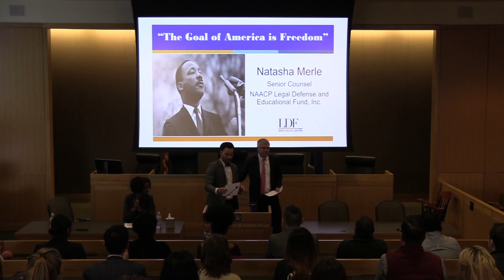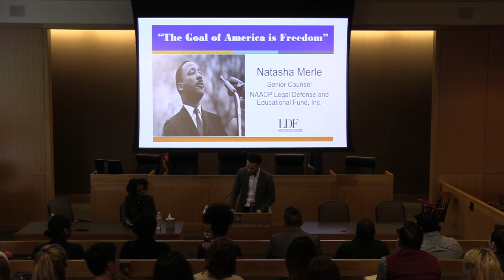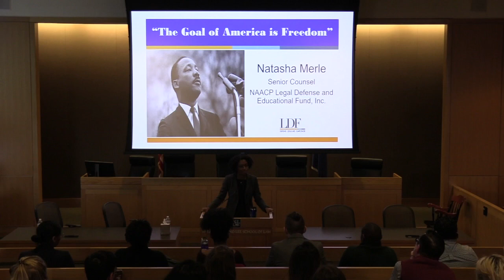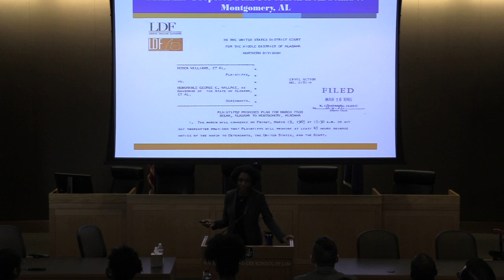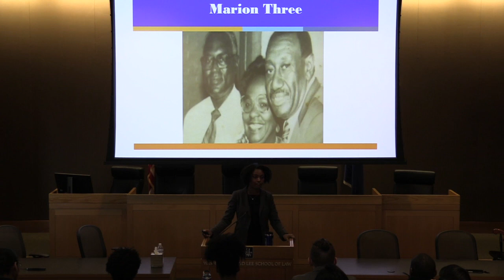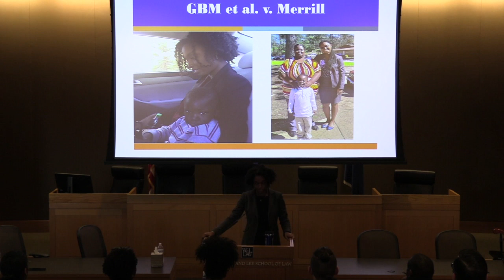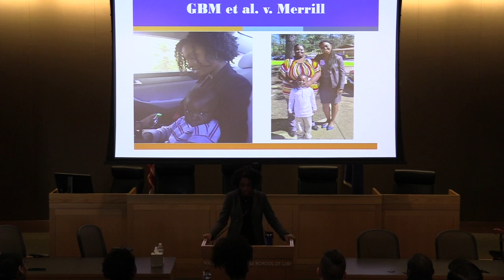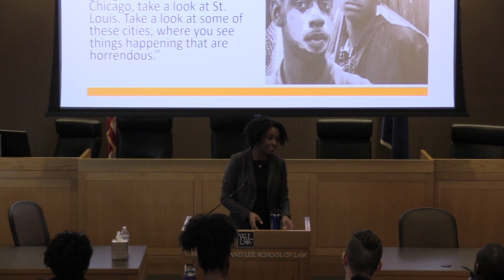MLK Day 2020 Speaker Natasha Merle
Natasha Merle, senior attorney with the NAACP Legal Defense Fund, delivers the 2020 MLK Day address on Monday, Jan. 20 at W&L Law. The title of Ms. Merle's talk was "The Goal of America is Freedom."